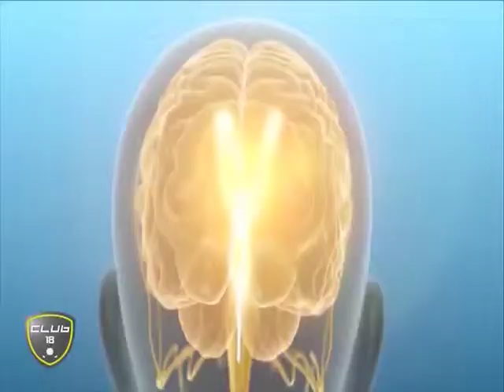28 03 17 Club 18 002